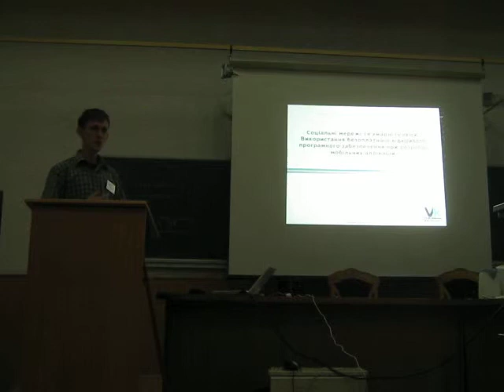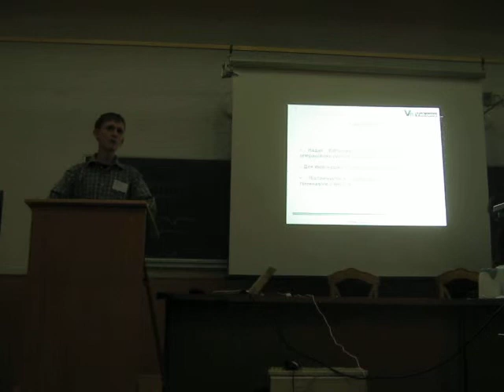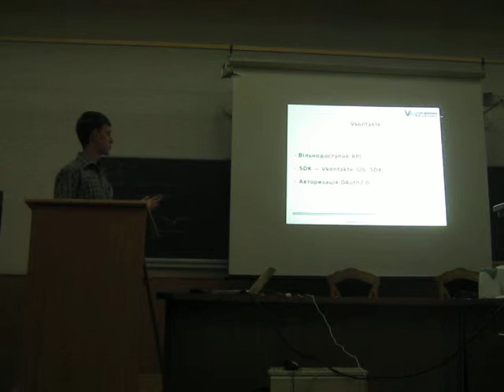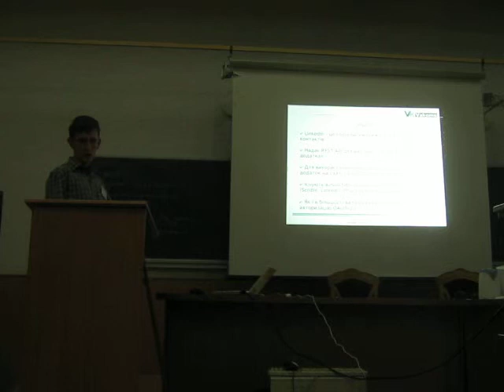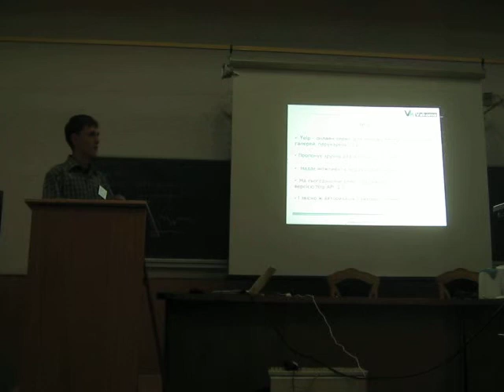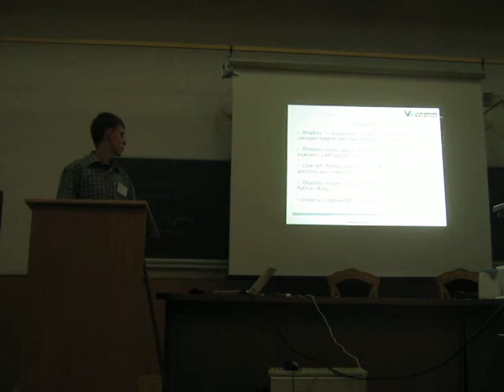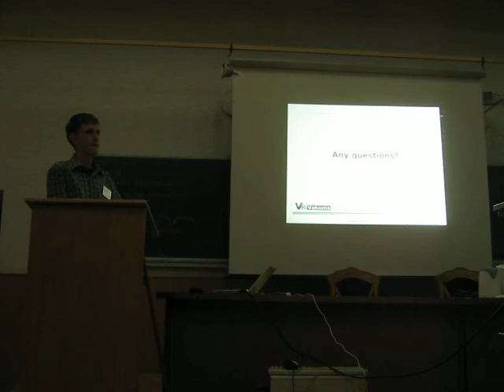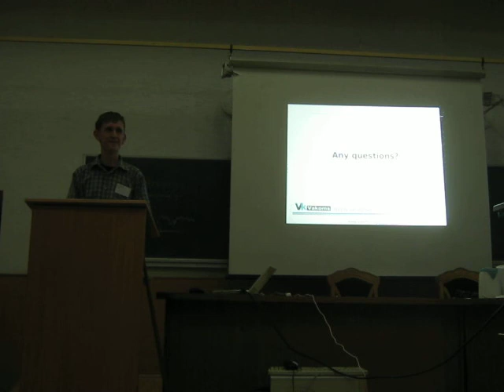13 Використання безоплатного/відкритого програмного забезпечення при розробці мобільних аплікацій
Подібка І., Шевчик В., Сегелин О., Андрусейко Р., Носуліч Д. Соціальні мережі та хмарні сервіси. Використання безоплатного/відкритого програмного забезпечення при розробці мобільних аплікацій.